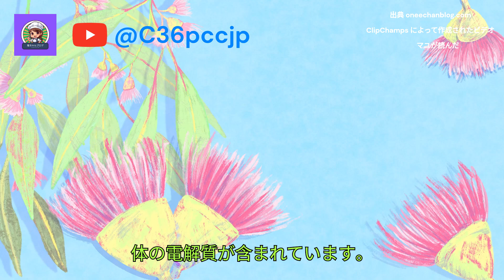グリッドスケールバッテリー：リチウムだけではない | Oneechanblog Podcast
電力会社や産業企業が再生可能エネルギーの利用拡大を目指す中、グリッドスケールのバッテリー市場は急速に拡大しています。リチウムイオン技術の代替品は、環境、労働、安全面でのメリットをもたらす可能性があります。また、これらの新しい化学物質は、リチウムが十分に対応できない電力網や産業用途などの市場でも機能する可能性があります。

「長期貯蔵の市場は今まさに台頭しつつあると思います」と、レッドフロー社の最高商務責任者兼北米社長のマーク・ヒギンズ氏は語る。「当社が取り組んでいるプロジェクトの種類や規模は、非常に急速に拡大しています。これまでに世界中で約 270 件のプロジェクトを展開してきました。そのほとんどは小規模なオフグリッドまたはリモートグリッド システムです。現在、私たちが目にしているのは、グリッド接続型のプロジェクトです。」

「需要は日々増加しているようだ」とCMBlu Energyの社長ジョバンニ・ダマート氏は語った。メディアはこの分野の成長を大いに予測している。「私たちはこの分野で活躍し、可能な限り多くの容量を提供できる機会にとても興奮している」

新たな産業市場も活発化している。化学工場、製鉄工場、金属加工工場では、バッテリーの火災の危険性のため、これまで再生可能エネルギーをうまく導入できていないと、アルシム・エナジーの共同創業者兼CEOのムケシュ・チャッター氏は語る。「これらの工場ではすでに大量の熱が発生しており、そもそも火災の危険性もあるため、可燃性のバッテリーを導入するべきではない」

チャッター氏は、長期エネルギー貯蔵の定義は業界団体の間で合意されていないと述べた。それでも、この市場向けの貯蔵を開発している潜在的な競合企業は数多く存在する。ここでは、Redflow、CMBlu Energy、および BASF Stationary Energy Storage について見ていくことにする。

亜鉛臭素電池

ヒギンズ氏によると、レッドフローは2010年から亜鉛臭素フロー電池を製造している。これらの電池は、リチウムイオン電池に必要な重要な鉱物を必要としない。これらの鉱物は、危険な労働慣行や地政学的リスクのある地域から調達されることもある。これらの亜鉛臭素電池用の鉱物は、手頃な価格で入手しやすい。

国際フロー電池フォーラムのウェブサイトによると、フロー電池にはタンクからセルに流れる液体または気体の電解質が含まれています。

電気エネルギーと蓄積された化学エネルギー間のエネルギーの相互変換は、電気化学セルで行われます。これは、多孔質膜またはイオン交換膜で分離された 2 つの半セルで構成されています。バッテリーは、熱可塑性プラスチックや炭素ベースの材料など、低コストで入手しやすい材料で構築できます。バッテリーの多くの部品はリサイクル可能です。電解質は回収して再利用できるため、所有コストが低くなります。

これらを製造することは、他のバッテリーとはかなり異なります。「当社の製造プロセスは、リチウムイオン バッテリーのような電子機器の製造プロセスよりも、自動車の製造プロセスに非常に似ていると言えます」とヒギンズ氏は言います。「基本的には、プラスチック タンク、ポンプ、ファン、チューブでできたバッテリーを組み立てています。フロー バッテリーなので、システム内を流れる液体は、セルを含む電気スタックを通過します。この電気スタックには、レッドフローの知的財産のほとんどが存在します。バッテリーの残りの部分はすべて、ほぼどこでも入手できる部品です。」

充電と放電は電気スタック内で行われる。スタック内では、充電プロセス中に亜鉛が炭素表面にメッキされる。そして、放電プロセス中に亜鉛が液体に溶解される、とヒギンズ氏は述べた。

ヒギンズ氏は、亜鉛臭素電解質は石油・ガス業界で長年使用されてきた工業用化学物質から作られていると付け加えた。

このバッテリーは発火せず、すべての部品はリサイクル可能であるとヒギンズ氏は Ars に語った。「リチウムイオン バッテリーに含まれる有毒物質は一切使用していません。」電解液は他のバッテリーで再利用できる。汚染されている場合は、石油およびガス業界で使用できる。バッテリーが漏れても、内容物はすぐに中和されるため、その後は危険ではない。

「現在、当社はタイでバッテリーを製造しています」とヒギンズ氏は言う。「工程と賃金はすべて公正な賃金であり、関連する環境基準と労働基準をすべて遵守しています。」臭素の最大の供給源は死海または米国内です。亜鉛は北欧、米国、またはカナダから来ています。

バッテリーは通常、消耗したり故障した部品を交換する年間メンテナンス プログラムを使用しますが、これは他の多くのタイプのバッテリーでは不可能です。ヒギンズ氏は、2 ～ 4 年後には、この技術はコスト面で「リチウムイオンと完全に競合する」ようになると予測しています。政府からの助成金が商業化プロセスの支援に役立っています。

Video Created by Clipchamp
Reader by Keita
Background Music Get Outside! - Jason Farnham

📋 「鬼ちゃんブログ」は、日常生活のあらゆる側面についての一般的な知識と理解を共有し、マルチメディア エンターテイメントのカラフルな世界を探索するチャンネルです。